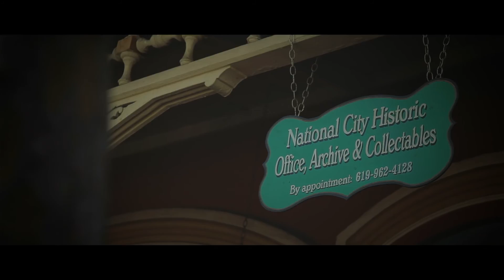National City | Historic Sites | San Diego County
Often characterized by its rich historic past, National City is in fact the second oldest city in San Diego County. Incorporated on September 17, 1887, National City was originally part of the 26,000-acre El Rancho de la Nacion, which was purchased in 1868 by Frank Kimball and his brothers Warren and Levi. The Kimballs cleared lands, built roads, constructed the City's first wharf and brought the railroad to the City.

The Kimball’s and other early visionary leaders of National City are embodied in the historical buildings and landscape dotted throughout the City. The historic buildings are evidence of the rich past which contributes to the cultural fabric of National City today. Such historical resources provide continuity with our past and enhance our quality of life.

Granger Music Hall, 1615 East 4th Street

Ralph Granger, who struck it rich in the silver mines of Colorado and was making $5,000 a day through the 1890's, located his family on an estate in Paradise Valley (8th Street).His love of violins led to his purchase of a large and expensive string collection, which prompted him to hire San Diego architect Irving Gill to build a private music hall for him near his house.

Brick Row on Heritage Square, 909 A Avenue Designed by San Diego architect R. C. Ball (who designed Folsom Prison), it was constructed by Frank Kimball in 1887 for $30,000.These 10 individual row houses were to be used by the executives of the Santa Fe Railroad. This architectural style is unique to this region and was molded after the row houses of Philadelphia and similar eastern cities. It was hoped that the railroad VIPs would not only feel at home surrounded by familiar architecture, but also be impressed by the cosmopolitan appearance of the young city. All the apartments have a formal dining room with fireplace, a kitchen, a parlor with fireplace, a butler's pantry, and four bedrooms upstairs.

Santa Fe Rail Depot, 922 West 23rd Street
(California Southern Terminus Depot)
Built in 1882, the Santa Fe Rail Depot is the only original transcontinental railroad terminus in the United States that is still standing. On November 14, 1885, the first train left from National City to Waterman (renamed Barstow in 1886), 78 miles from its transcontinental link in San Bernadino.

National City Railcar Plaza, 840 West 24th Street
Once owned by National City founder Frank Kimball, the railcar played a significant role in transportation, serving as the region's first commuter-type train dedicated to passengers. Even the legendary Wyatt Earp rode the train!

St. Matthews Episcopal Church, 521 E. 8th Street
In 1872, the Kimball brothers donated a parcel of land for the future building of a church. The Episcopal Society was organized in 1882 and Frank Kimball was elected secretary. St. Matthews Church was built five years later. Designed by Chula Vista architect William Herman, it was patterned after an English Countryside church.